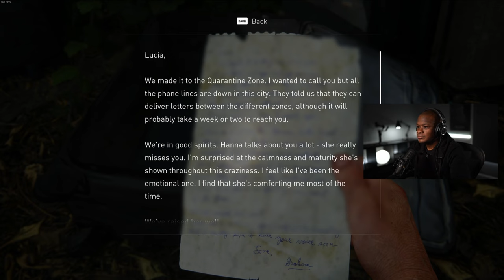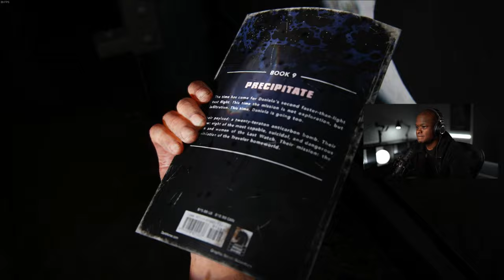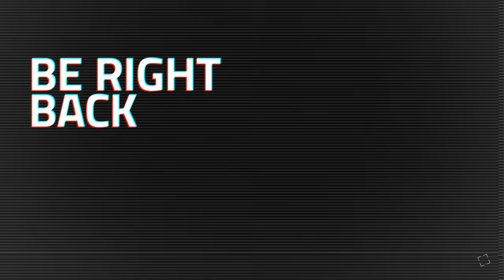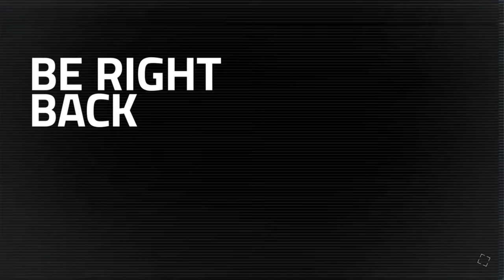HIGHWAY EXIT | The Last of Us Walkthrough PART 5 PC